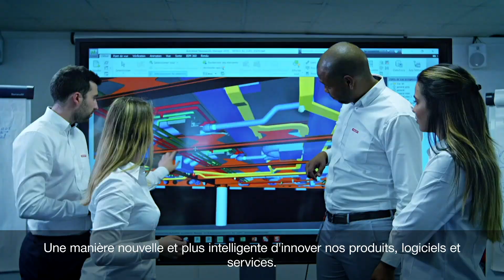L'exosquelette Hilti, au coeur de l'innovation pour améliorer la santé dans le BTP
Chez Hilti, nous sommes toujours prêts à relever des challenges et trouver de nouvelles manières intelligentes pour innover nos produits, logiciels et services.

Depuis nos débuts, nous avons cherché des moyens pour améliorer la santé et la sécurité, en concevant des outils ergonomiques pour réduire la fatigue des utilisateurs.

Les produits Hilti ont été utilisés pour construire certaines des plus grandes structures connues au monde. Mais aujourd'hui, nous construisons quelque chose d'encore plus grand.
Aujourd'hui, découvrez une nouvelle innovation Hilti, qui est plus connectée à vous que n'importe quel outil de son temps. Découvrez l'EXO-01, notre premier exosquelette qui permet de soulager les tensions exercées sur les articulations des épaules, pendant les travaux en hauteur.

Créé en partenariat avec la société Ottobock, l'EXO-01 est un modèle d'exosquelette qui ne nécessite aucune source d'énergie, le poids des bras étant reporté sur les hanches via un système mécanique de transfert de charges.

Les exosquelettes pour le bâtiment assistent les mouvements du salarié afin de lui apporter un soutien dans l’exécution d’une tâche par une compensation de ses efforts.